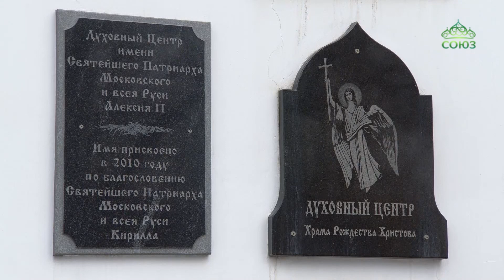В Уральской столице начались духовно-просветительские концерты «Екатерининские встречи»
«Екатерининские встречи»: в Уральской столице начались духовно-просветительские концерты для пожилых людей. Первое просветительское мероприятие прошло в Храме Рождества Христова в екатеринбургском районе Уралмаш.